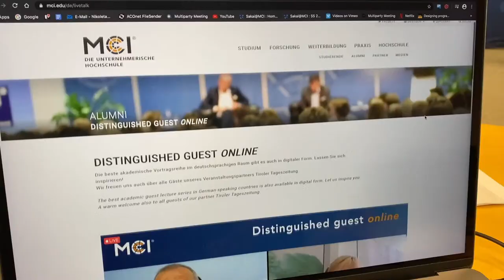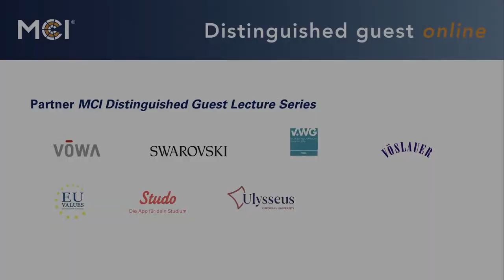MCI | Distinguished Guest Livetalk | Kolinda Grabar-Kitarović | Former President Croatia, Member IOC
European democracy as a global showcase.

Kolinda Grabar-Kitarović, President of the Republic of Croatia (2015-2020) and member of the International Olympic Committee (IOC), comments on Europe's global role, current political developments and future challenges in the world in the MCI Livetalk.

"I firmly believe that European democracy is a role model for many countries around the world," says former President Kolinda Grabar-Kitarović in the MCI Livetalk with Rector Andreas Altmann.

Especially when one travels a lot internationally, one senses in many people a great longing for a life based on the principles of democracy, freedom of expression, autonomous private and professional decisions and similar values as well as the rule of law - which are taken completely for granted in the European Union.